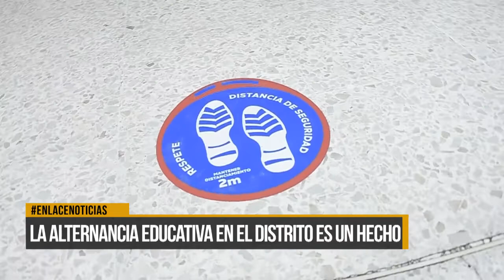La alternancia educativa en el distrito es un hecho